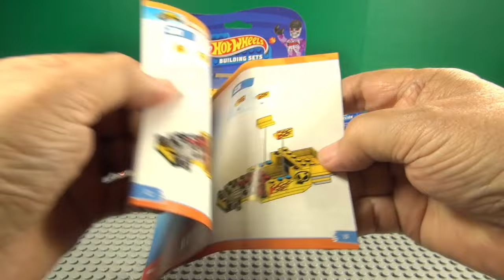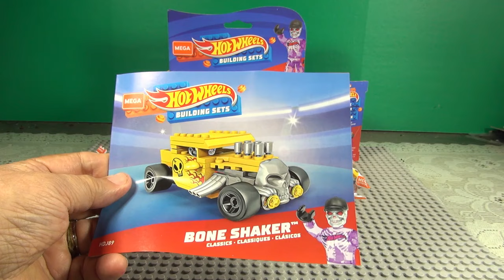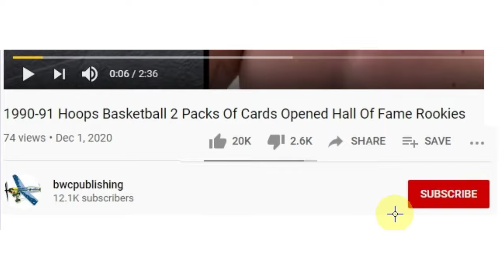MEGA Hot Wheels Bone Shaker Racecar Building Set With Micro Figure Driver Figure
101-piece MEGA Hot Wheels Twin Mill building toy with rolling wheels and driver's seat

Includes 1 poseable micro action figure in race car driver attire that fits in driver's seat

Features authentic details such as dual motors and streamlined profile

100 + bricks and pieces combine with all MEGA Construx building sets and are compatible with other name brands.

How Stop Motion Animation is made is to take a photo move the item and take another photo, move item again take another photo till you get the item to where you want it.

This video took 1350 photos to make.

Mega Construct Hot Wheels